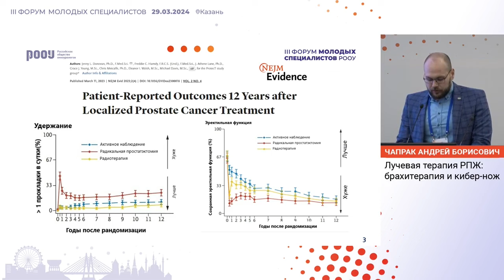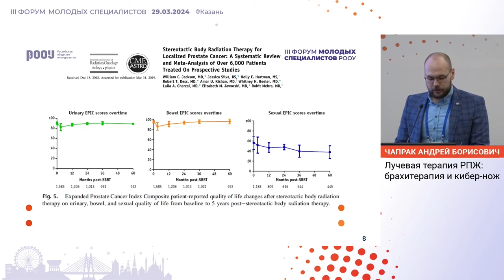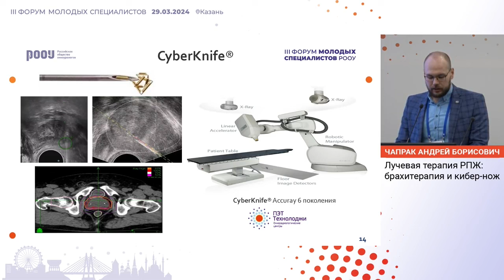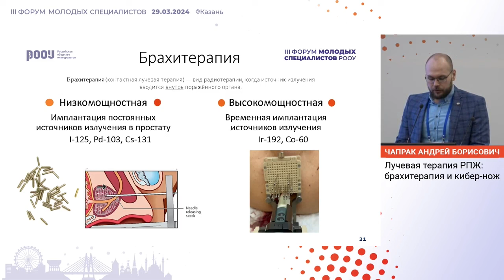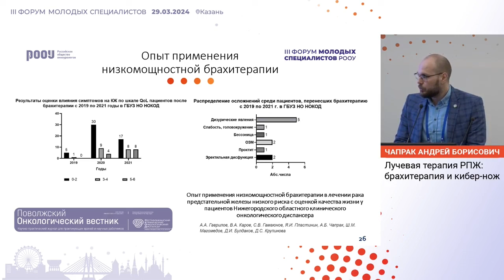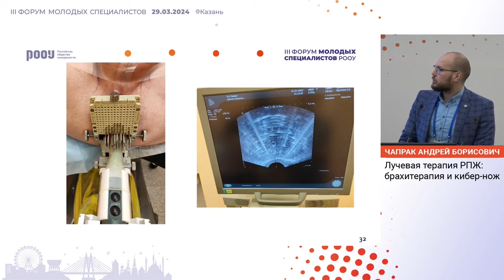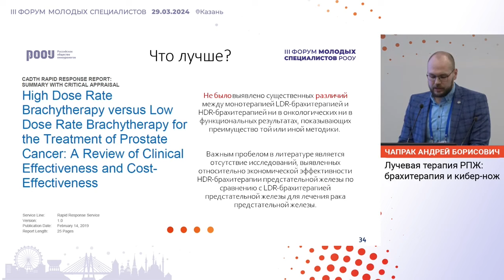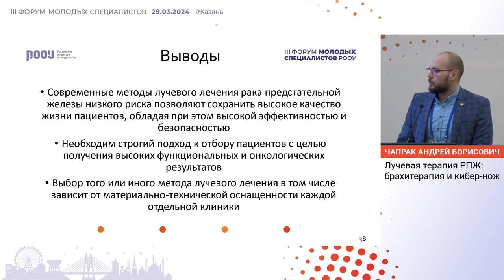Лучевая терапия РПЖ: брахитерапия и кибер-нож. Чапрак А. Б.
29 марта 2024 г. в г. Казань в рамках III Форума молодых специалистов РООУ, Чапрак А. Б. представил доклад на тему: "Лучевая терапия РПЖ: брахитерапия и кибер-нож".

✅ Эксперт:

👨‍⚕️ Чапрак Андрей Борисович, врач-онколог, отделение онкоурологии, ГАУЗ “Республиканский клинический онкологический диспансер”, Минздрава Республики Башкортостан, г. Уфа